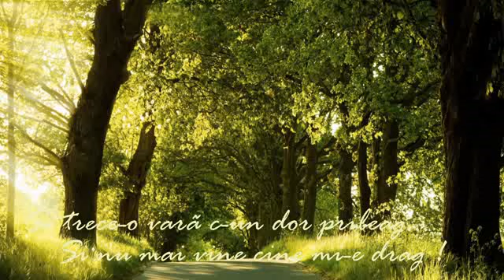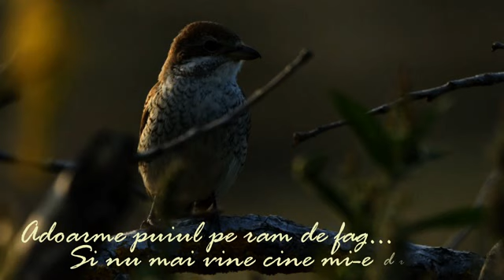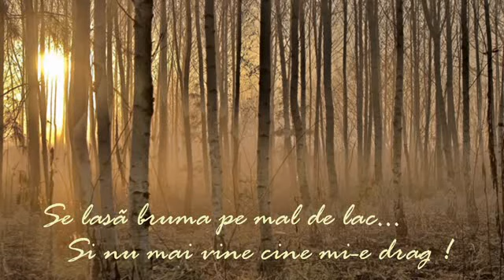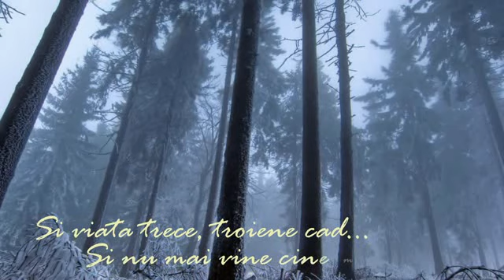Dumitru Matcovschi - Pădure verde, pădure deasă